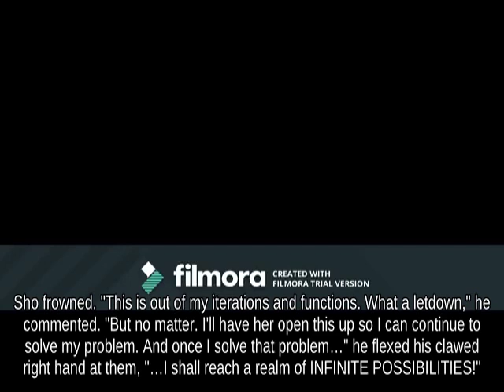Directional Influence Ivysaur on Saffron City attacks with Cardboard Box || SSBU